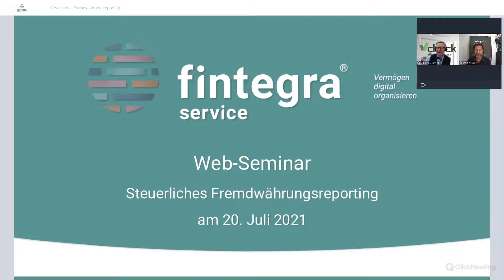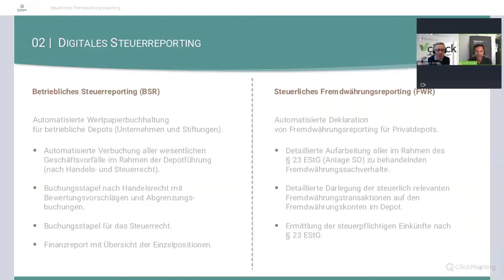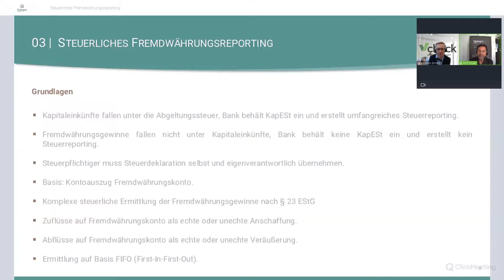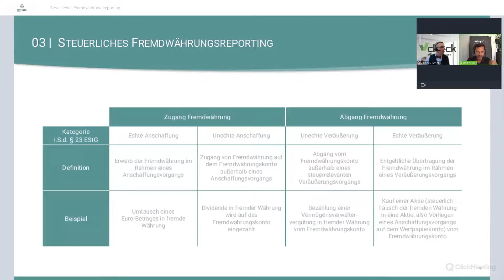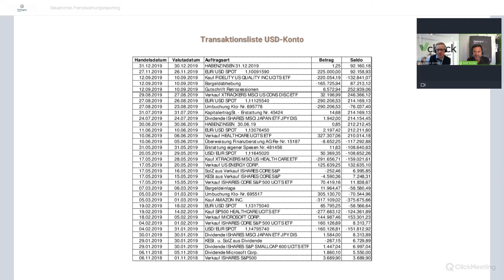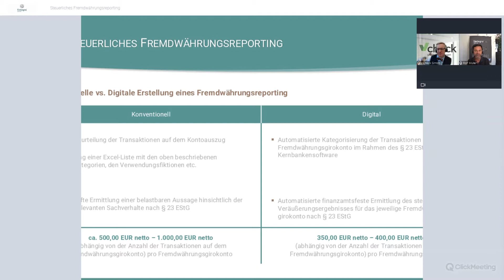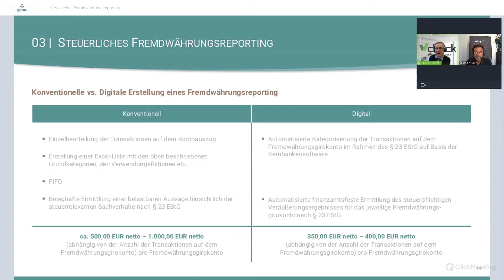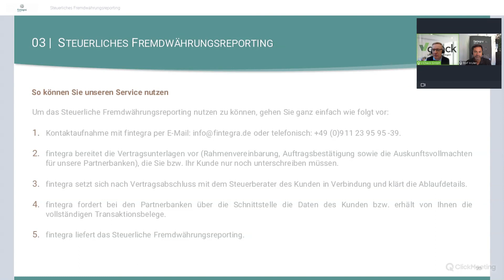Web-Seminar mit fintegra: Steuerliches Fremdwährungsreporting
Wer als Privatanleger Devisenkonten führt, muss Gewinne und Verluste aus Währungstransaktionen in der Einkommensteuererklärung angeben, denn diese fallen nicht unter die Abgeltungsteuer. Das steuerliche Fremdwährungsreporting der Steuerberatung und Fintech-Unternehmens fintegra erledigt diese Aufgabe automatisch und steuerfest. Das spart Kosten und schützt Sie vor Ärger mit dem Finanzamt.